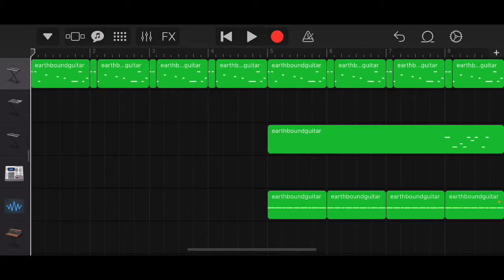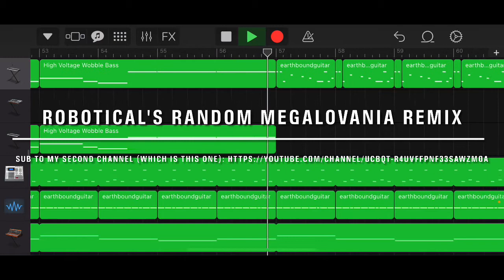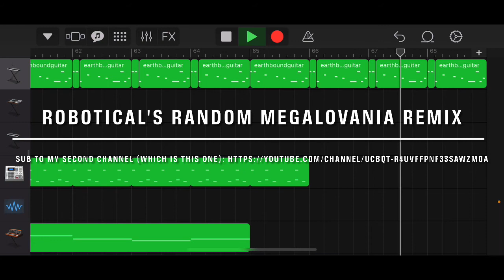Megalovania Remix...or something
Yes, I actually made this using garageband, and yes I am proud of the fact that I was able to do that, because apparently people hate garageband.